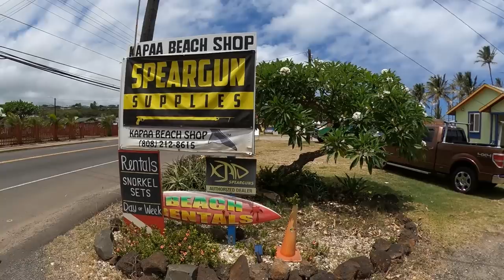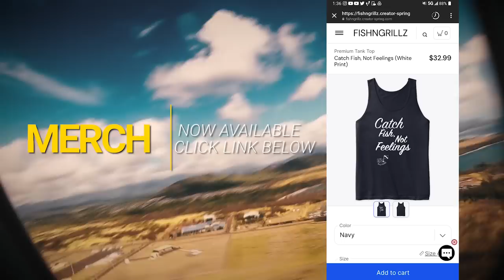Cant Believe We Got Ciguatera Fish Poisoning - Kauai Adventure Catch and Cook Spearfishing Hawaii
**Reminder To Always CATCH AND CONSUME AT YOUR OWN RISK**

Aloha from Chev and Caleb. Welcome to Fish N' Grillz!
We got that Quality Spearfishing Entertainment, Catch & Cook style, Fun, Facts, and FISH soaked with information based on environmental sustainability.

Mahalo.

Diving  gear:
Snorkel Face mask
Snorkel Breathing tube

Cressi Skorpion, Tempered Stainless Steel Blade Knife

Diving fins:
Cressi Gara 2000

Diving Socks:
COPOZZ Diving Socks 3mm Neoprene Beach Water Socks-Anti Slip for Snorkel Swim Youth Men Women

Diving Gloves:
Hammerhead Spearguns Dentex Gloves - Cut Resistant (Lv5) and Puncture Resistant (Lv3):

Diving belts:
Cressi Weight Belt, Black:

Diving Floater:
Demeras Diving Float Ball Scuba Inflation Torpedo Buoy Quick Inflates Signal Floater for Safe Training and Scuba Diving

Diving Stringer:
Calissa Offshore Tackle Kayak & Spearfishing Stainless Steel Fish Stringer Clip ||| for Speared Big Game Speargun SpearFishing Freedive Freediving Scuba Dive Diving Diver Large Holder Quick Release

Filming Gear:
Go Pro Max

GoPro 7 silver adventure bundle:

JOBY GorillaPod Action Video Tripod:

Cooking Gear:
Kastking Fillet knife